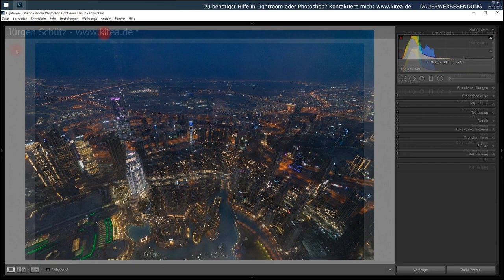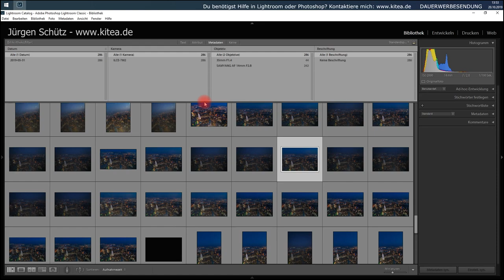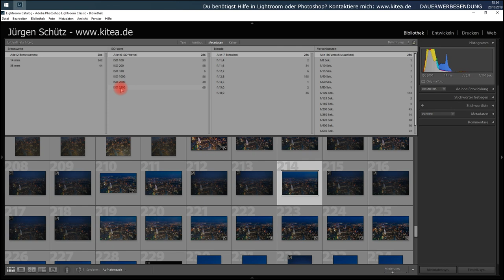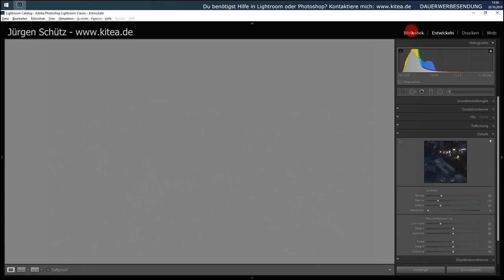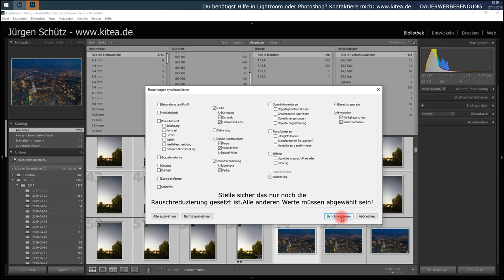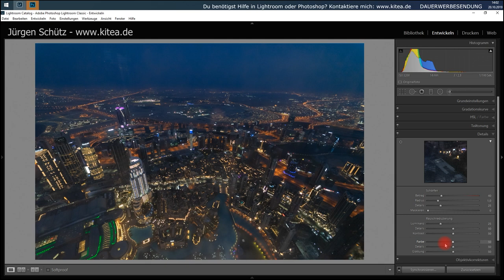Rauschen automatisch reduzieren - QUICKTIPP #19 - Jürgen Schütz Photography